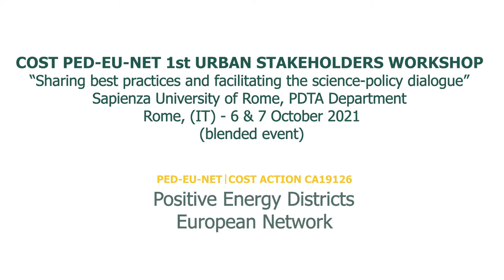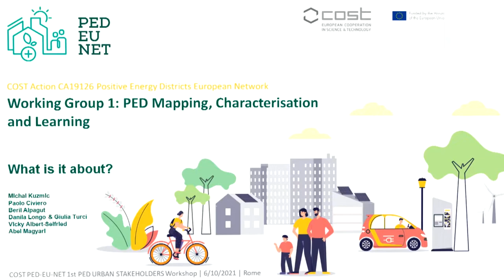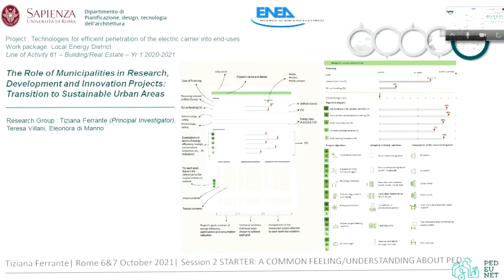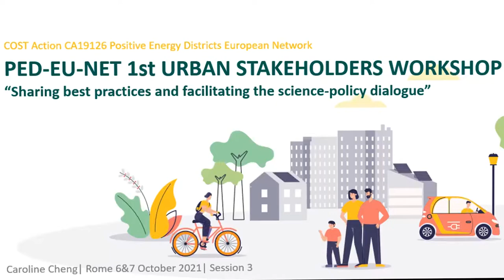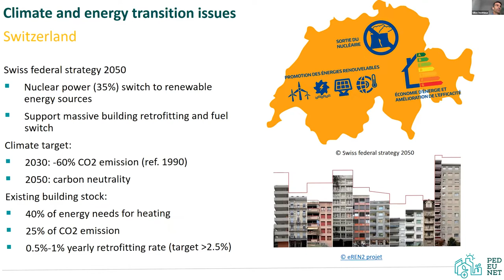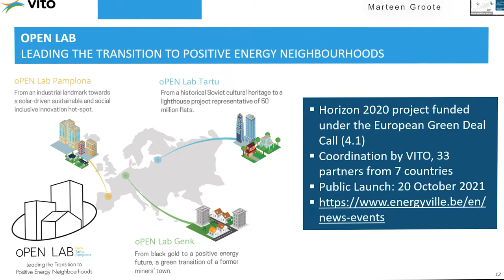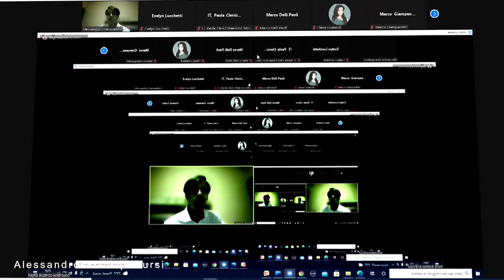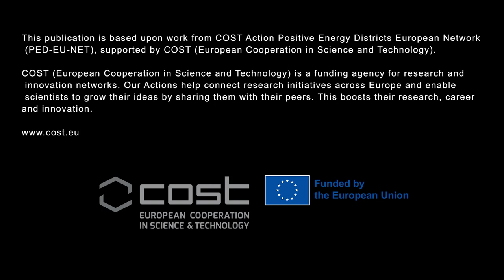2021 October 6 - COST PED-EU-NET 1st URBAN STAKEHOLDERS WORKSHOP “Sapienza” University of Rome, Day1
COST PED-EU-NET 1st URBAN STAKEHOLDERS WORKSHOP “Sharing best practices and facilitating the
science-policy dialogue” PDTA Department, “Sapienza” University of Rome, Rome, (IT) - 6 & 7 October  2021 (blended event)

DAY 1 – 6 October 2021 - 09:00-18:30 CET

SESSION 1 – OPENING
09:00-9:30           Welcome
Laura Ricci, Director PDTA  Sapienza University of Rome (on-line)
Vicky Bo Ki  Albert-Seifried, Chair COST Action PED-EU-NET (on-line)
Laura Aelenei, Vice-Chair COST Action PED-EU-NET (on-line)

SESSION 2 – STARTER: A COMMON FEELING/UNDERSTANDING ABOUT PED
09:30-10:00         IMPULSE I – Introduction to the Workshop
Maria Beatrice Andreucci, Sapienza PDTA Department; COST Action PED-EU-NET MC-IT
Paola Clerici Maestosi, ENEA; Scientific expert MUR for the DUT Partnership

10:00-10:15         An EU overview
Christoph Golner, JPI Urban Europe / Austrian Research Promotion Agency (FFG) (on-line)

10:15-11:15         IMPULSE II – COST Action PED-EU-NET Working Groups presentations
Michal Kuzmic, COST Action PED-EU-NET WG1 “Mapping, Characterisation and Learning” leader
Nienke Maas, COST Action PED-EU-NET WG2 “Guides and Tools” leader (on-line)
Ghazal Etminan, COST Action PED-EU-NET WG3 “Laboratories, Monitoring, and Replication” leader
Maria Beatrice Andreucci, COST Action PED-EU-NET WG4 “Dissemination, Outreach, Exploitation” leader

11:15-11:45         IMPULSE III – Ongoing research on PED in Sapienza PDTA Department and ENEA
Tiziana Ferrante, PDTA Department, Sapienza University of Rome (on-line)
Davide Astiaso Garcia, PDTA Department, Sapienza University of Rome
Claudia Meloni, ENEA (on-line)

SESSION 3 – CENTER the TOPIC: ON-GOING PRACTICES AND “LOOKING FOR GAPS”
11:45-13:00         Stakeholder Talks: Selected European experiences (introduced by Maria Beatrice Andreucci) Caroline Cheng, SINTEF (on-line)
João Dinis, Municipalities of Cascais
David Škorňa, Municipality of Kladno (on-line)
Gilles Desthieux, HEPIA, Geneva (on-line)
Andy Karvonen, TRANS-PED, Stockholm (on-line)
Marteen de Groote, Vito EnergyVille, Genk (on-line)

13:00-13:30         Feedback from the audience (moderated)
13:30-14:15 – Lunch break (free time)

SESSION 4 – BRAINSTORMING
14:15-14:45         Introduction to the World Cafe: “Gap Clusters and Brainstorming Questions”

14:45-16:45         World Cafe (blended)
COST Action PED-EU-NET Working Groups
COST Action PED-EU-NET members European and Italian Municipalities
Invited experts and guests

16:45-17:45         Wrap-up by each PED-EU-NET World Cafe table rapporteurs
Paolo Civiero, COST Action PED-EU-NET WG1 “Mapping, Characterisation and Learning” vice- leader
Savis Gohari Krangsås, COST Action PED-EU-NET WG2 “Guides and Tools” vice-leader
Oscar Seco, COST Action PED-EU-NET WG3 “Laboratories, Monitoring, and Replication” vice- leader
Jelena Brajkovic, COST Action PED-EU-NET Virtual Networking Manager

Wrap-up by each PED-EU-NET World Cafe table rapporteurs (on-line Session)
Maria Beatrice Andreucci, Sapienza PDTA Department; COST Action PED-EU-NET WG4 “Dissemination,  Outreach, Exploitation” leader
Marco Delli Paoli, Sapienza PDTA Department; COST Action PED-EU-NET WG4 “Dissemination, Outreach, Exploitation” member
Alessandro Stracqualursi, Sapienza PDTA Department (on-line)

17:45-18:15         Feedback from the audience (moderated)

18:15-18:30         Setting the scene for Day 2
19:30 – Networking Dinner (registration and payment required)